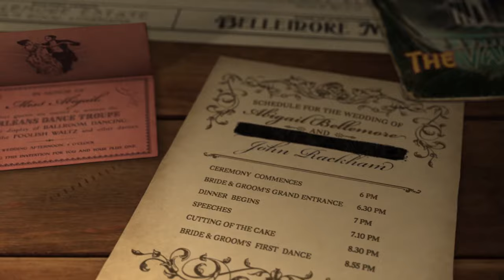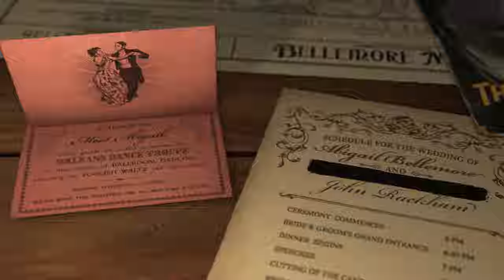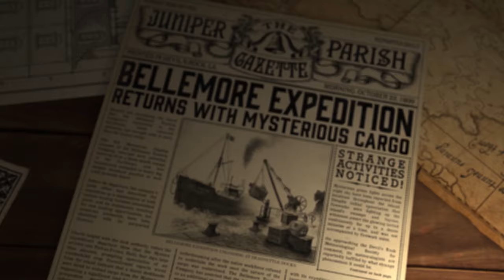O Albergue dos Silêncios #22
O Albergue dos Silêncios é a rúbrica semanal, assinada por Filipe Urriça, na descoberta de novos jogos indie, alguns deles provavelmente nunca ouviram falar.

00:00 - Intro
01:31 - Enoch: Children of Fate
03:38 - The Night is Grey
05:02 - Foolish Mortals

🔽🔽🔽 SETUP  🔽🔽🔽
Setup:

PSN - RPARREIRA
STEAM - RPARREIRA
UPLAY - SplitScreenPT
ORIGIN - Split-ScreenPT